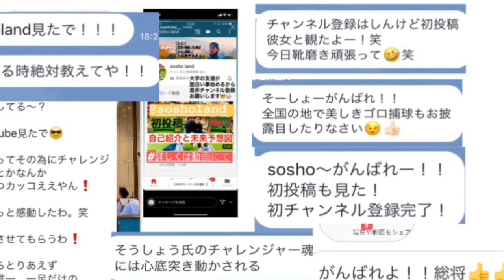Sosho LAND 初の路上靴磨きデビューNo.3 後編！！靴の輝きと未来の輝きは比例する！？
初の路上靴磨きゲスト対応！Soshoはピカピカに靴くことができたのか。3回目にして名言が飛び出す！